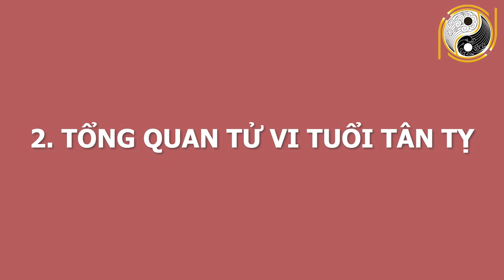Bí Mật Động Trời Về Tử Vi Tuổi Tân Tỵ 2001 Tháng 11 ÂL Này - QUÝ NHÂN PHÙ TRỢ Hay Xui Xẻo Tận Mạng?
01. Linh phù giải hạn
02. Hồ lô hóa giải Ngũ Hoàng
03. Mai Hoa Phú Quý
04. Gương bát quái tinh cầu
05. Kim bài thái tuế 2023
06. Vòng tam hợp Dần Ngọ Tuất
07. Vòng tam hợp Thân Tý Thìn
08. Vòng tam hợp Hợi Mão Mùi
09. Vòng Tam Hợp Tỵ Dậu Sửu
10. Bát bảo tâm kinh
11. Minh Quang pháp bảo cầu
12. Minh Quang pháp bảo lục giác
13. Tỳ Hưu Lộc Tài (Đồng)
14. Tỳ Hưu Khai Vận ( Bạch Ngọc)
15. Bách Niên Tụ Tài ( tụ tài lộc)
16. Song long ngọc ấn ( ấn thăng quan)
17. Kim bài ngũ Lộ Thần Tài
18. Hồ lô bình an ( treo xe)
19. Móc khóa văn xương
20. Ống bút văn xương gỗ đào
21. Bút văn xương gỗ đào
22. Bút văn xương gỗ đào nhỏ
23. Hoa mai kim tiền ( mạ vàng )
24. Các vật phẩm phong thủy khác Bí Mật Động Trời Về Tử Vi Tuổi Tân Tỵ 2001 Tháng 11 ÂL Này - QUÝ NHÂN PHÙ TRỢ Hay Xui Xẻo Tận Mạng?
Tử vi  tháng 11 âm lịch chỉ ra rằng tuổi Tân Tỵ sinh năm 2001 sẽ dễ mắc phải những sai lầm nghiêm trọng khiến bản mệnh không chỉ kém may mắn về tiền bạc công việc và sức khỏe mà còn khó đạt được mục tiêu đã đề ra trước đó. Để biết được cụ thể vận trình tử vi tháng 11 của tuổi Tân Tỵ sẽ có cơ hội và may mắn trên phương diện nào? Sẽ có hạn nào sắp xảy ra với những người tuôi Tân Tỵ sinh năm 2001 hay không? Và làm cách nào để hóa giải được vận, hạn đón lành tránh dữ thì xin mời quý vị và các bạn cùng kênh Phong Thủy Gia Cát đi tìm hiểu nội dung  ngay sau đây.